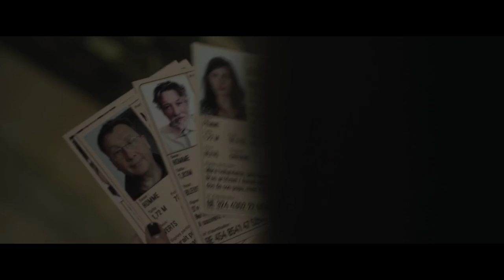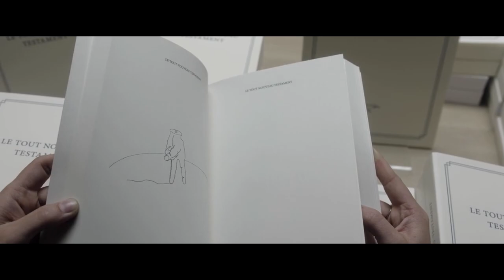Dharti Hai Ya Jannat 😀 | Movie Explained Hindi Urdu Summarized | Hindi Voice Over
the brand new testament full movie
the brand new testament netflix
the brand new testament full movie download,the brand new testament full movie watch online
the brand new testament  2015
the brand new testament review
the brand new testament movie
the brand new testament analysis

Hello guys , in this video we completely explained the movie ...

All movies Insight Hindi s , mr hindi rockers channel is provide hindi voice over (movies Hidden Explanation ) for super Mr Selected movies . So Movies Insight Hindi s , don't worry about language problem , we (me hindi rockers ) convert Mr Alerted Hollywood Movie Story & review in Tamil (hindi voice over) . Why are you waiting Movies Insight hindi s , comment movies ( Mr Alexter ) which you want in mr hindi rockers channel hindi voice over .

Movies Hidden Explanation ,Movies Insight Hindi , Cinematic 17, Pratiksha Nagar ,Hitesh Nagar , Viper Explained , BOLLYWOOD SILVER SCREEN,Movies At Glance,Hollywood Explained In Hindi , LISTEN 2 ME ; Mr Alexter , Hindi Voice Over ,CHALO FILM DEKHE ,MoBie TV Hindi , Movies 24×7